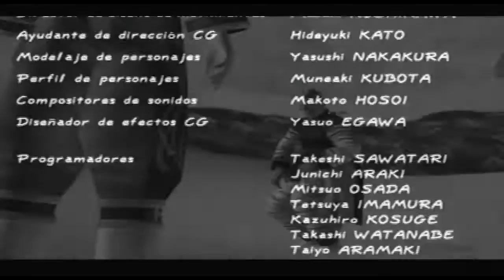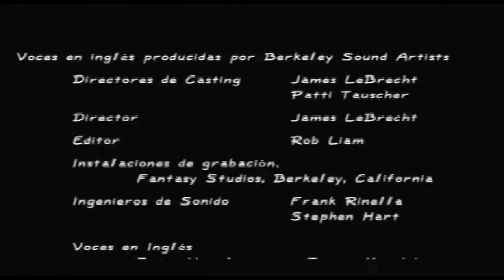Dead or Alive 2 - Historia - Leifang